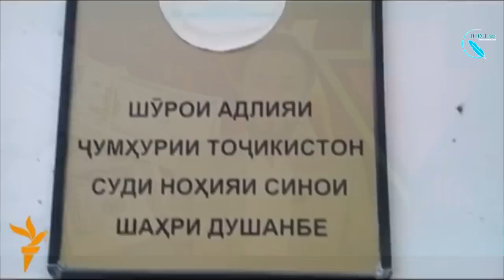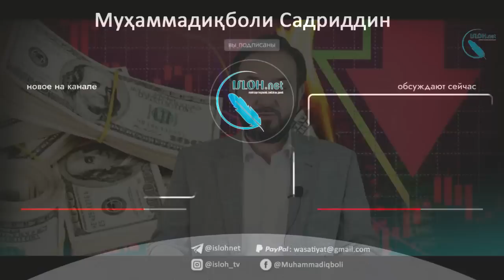Собир Валиев пас аз “ Афв” чи гуна милионер шуд ? ( бахши дуввум)